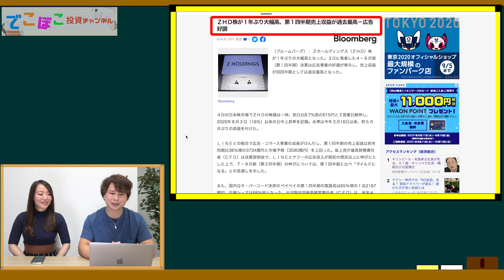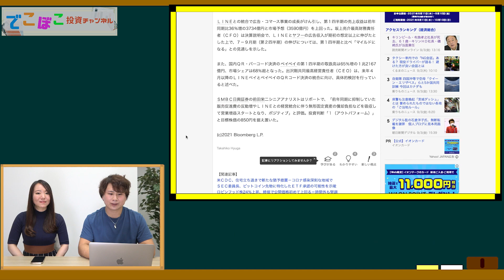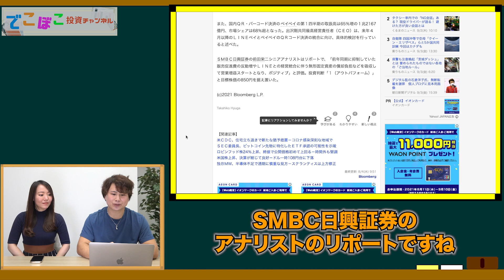【LINE証券】投資初心者が株式投資で＋40％超え！？まさかの大暴騰で儲かった株はコレだ！【まりちゃん一株日記 Part14】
今回は久しぶりのLINE証券シリーズ第14弾!
投資初心者が購入した株がなんと＋40％以上のリターン！？

マリちゃんはこの暴騰から買い増しするのか？
それとも利確するのか？

　　 でこぼこ投資チャンネルとは
『このチャンネルを見ればどんな人でも、
　　　　気軽に投資の第一歩を踏み出せる！』

多くの人に投資へ興味を持ってもらえるように
誰でも始められるような投資を実践していき、
皆さんにとって参考になるような動画配信を
継続していきます！

投資に関するご質問がある方はTwitterよりご連絡下さい

ストーリーも定期的に更新しております！

　　　　おすすめチャンネル

　　　　※注意事項・免責事項